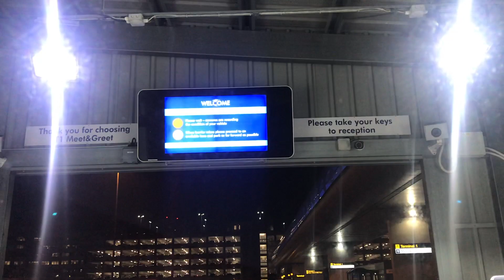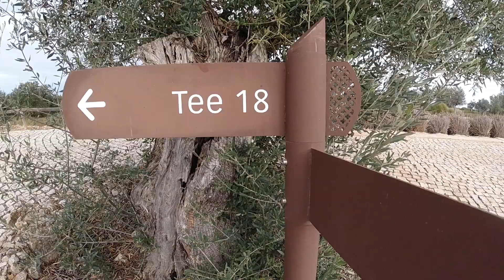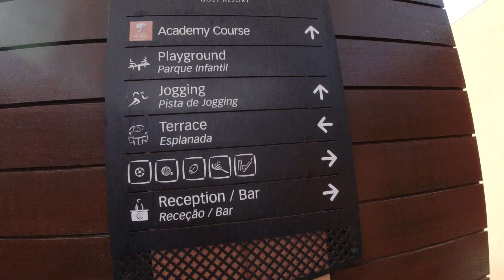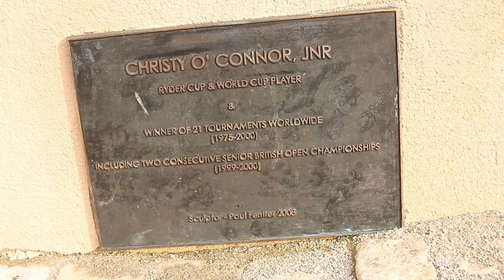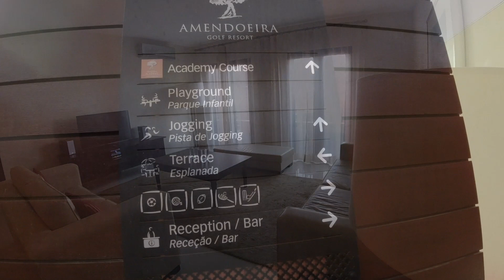STAY & PLAY VLOG - AMENDOEIRA RESORT, PORTUGAL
Golfshake's Kevin Paver & Ryan Rastall took a trip to Amendoeira Resort. Whilst there, they took advantage of the facilities, playing the Faldo Course, O'Connor Course and Night Golf on the Academy Course. They also stayed on site in one of the apartments as well as enjoying the other non golf facilities such as the gym, tennis courts and football pitches!

Watch to see how they got on!